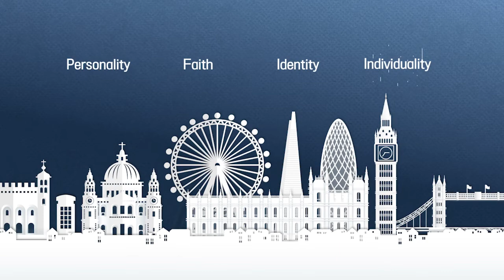Cum iese în evidență creștinismul la locul de muncă - ADF International